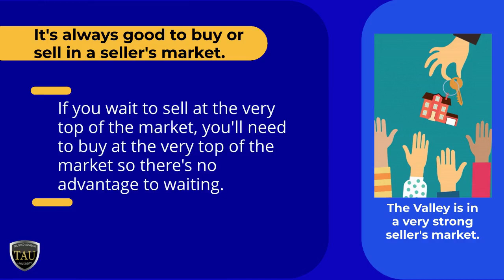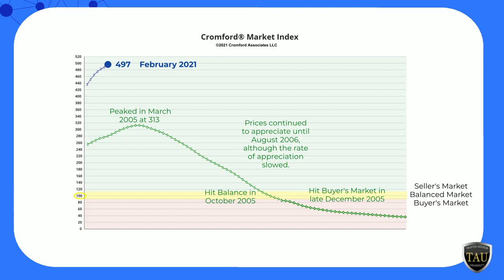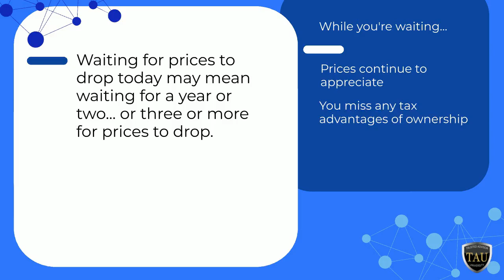Should I Move? Can I move?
When is the best time to make a move? This is John Schloz with this month's market update.
The best time to make a move is always when you or your family has a need that requires a move -
a new baby, kids off to college, moving to or out of town for a job. Quality of life is important so when life says move,
But how about if you just have the itch to make a move. How do you know if it's a good time?
One rule of thumb is it's always a good time to buy or sell if it's a seller's market.
In a seller's market prices tend to increase faster than in a balanced market. Selling you house in a seller's market is
advantageous if you're selling and buying to move up or down. You may not get top dollar for your sale, but you also
won't PAY top dollar for your purchase. If you wait to sell at the very top of the market, you'll need to buy at the top
of the market so there's no advantage to waiting.
Some sellers today think the market is due for a downturn and they think - "I'll sell today and rent for a while. Prices
are sure to come down." There are flaws to this logic.
Prices only drop in a sustained buyer's market. We've been in a strong seller's market for a long time and for prices to
drop, we need to first shift to a balance market and then move into a buyer's market for an extended period of time.
In 2005 when we had the crash it took 8 months to move from a seller's market to a balanced market and prices
continued to increase during that time. And then it took 3 more months to move into a buyer's market and 8 more
months to see prices impacted and we're in a market today that's significantly hotter than it was in 2005. Waiting
today may mean waiting for a year or two... or three for prices to drop. While you're waiting, you're paying rent, not
building equity, not claiming the potential tax advantages of home ownership and dealing with rising rental rates. the
shortage of housing in the Valley is not going away - more people are moving here than other city in the country at an
increasing rate, driving up demand and prices for rentals and purchases. Waiting to sell and buy will most likely cost
you money.
As a buyer, it may be frustrating finding a property in this very strong seller's market. But when you do, your equity
growth begins almost immediately. Real estate is the best way to build wealth and waiting to buy will cost you
money as well.
Whether you're waiting to buy or waiting to sell, waiting will most likely cost you money.
There are strategies to WIN in this market and I can help you do that. Just give me a call. I am John Schloz with HomeSmart